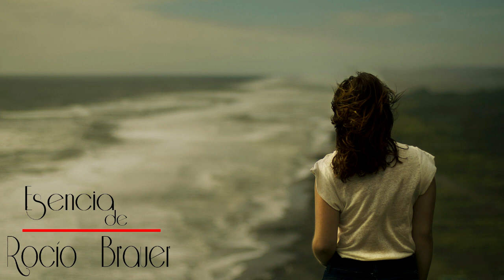ROCÍO BRAUER- LO QUE JAMAS SUCEDIO...